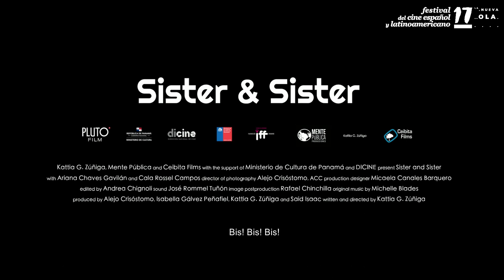Las Hijas | Trailer (sub ita)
Vacanze estive. Due sorelle, Marina di 17 anni e Luna di 14, partono dalla Costa Rica per raggiungere Panama dove ora vive loro padre. In attesa di incontrarlo, le due ragazze stringono amicizia con degli skaters e, tra gelosie, nuovi amori, divergenze, scoprono quanto in realtà abbiano bisogno l’una dell’altra. Premiato a Málaga come Miglior film iberoamericano, l’esordio alla regia di Kattia G. Zúñiga brilla per sensibilità, offrendo un ritratto del mondo adolescenziale tanto unico quanto raro.